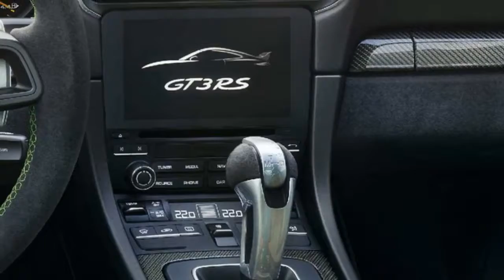New Porsche 911 GT3 RS Interior and Exterior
Based on the outgoing 911, the GT3 RS is a high-performance model which features a naturally aspirated 4.0-liter flat-six engine that produces 520 PS (383 kW) and 468 Nm (346 lb-ft) of torque. The engine is connected to a seven-speed PDK transmission which enables the car to accelerate from 0-60 mph in 3.0 seconds and hit a top speed of 193 mph (312 km/h).